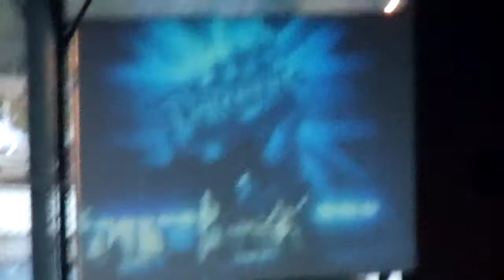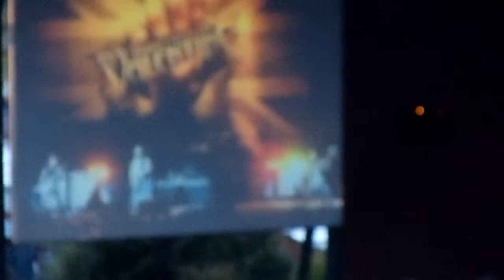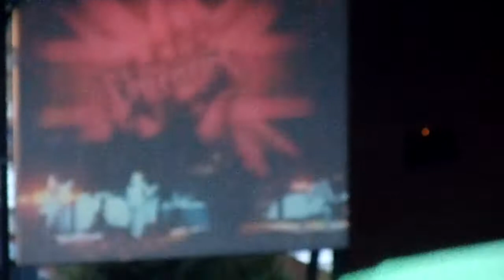Bullet for my valentine 10-1-11 whiteriver amptheatre tears dont fall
Bullet for my valentine playing their song "tears dont fall" live at the whiteriver amphitheatre 10-1-11 on the rockstar uproar tour